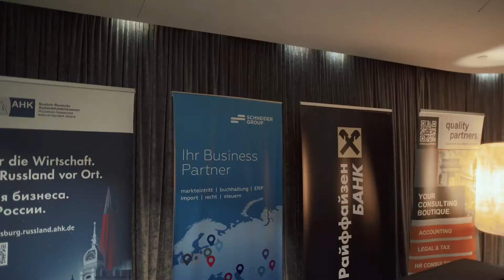CFO-Konferenz 2021 in St. Petersburg / Конференция для финансовых директоров 2021 в СПб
Перевод на русский ↓

Deutsche Unternehmen zeichnen sich durch ihre Steuerdisziplin und ihre Bereitschaft zu einem offenen Dialog aus, ist Föderaler Steuerdienst der Russischen Föderation überzeugt. 🤝

"Die Unternehmen sind bereit, den Steuerbehörden in der Phase der kameralen Prüfungen präzisierende Unterlagen zur Verfügung zu stellen. Wir verstehen, dass die meisten Fehler auf Unachtsamkeit zurückzuführen sind, es steckt keine böse Absicht dahinter", sagte Irina Panchenko, Leiterin der Abteilung für Besteuerung juristischer Personen und Kameralkontrolle, Verwaltung föderalen Steuerdienstes Russlands in Sankt Petersburg, am 24. September auf der 8. jährlichen CFO-Konferenz in Sankt Petersburg.

⚡ Die Veranstaltung, die von der AHK Filiale Nordwest zusammen mit dem Komitee Steuern und Rechnungslegung der AHK Russland organisiert wurde, besuchten am 24. September mehr als 150 Personen online und offline. Die Konferenz wurde von Valeria Khmelevskaya, stellvertretende Vorstandsvorsitzende der AHK Russland und Vorsitzende des Komitees, Partnerin von Brand&Partner, und Wladimir Zaitsev, stellvertretender Vorsitzender des Komitees und Leiter der Steuerabteilung von Siemens, moderiert.

Jetzt gibt es in Sankt Petersburg ein Pilotprojekt zur Kontrolle grenzüberschreitender Transaktionen. Die Wirtschaft hat die Aufmerksamkeit der Steuerbeamten in diesem Bereich bereits gespürt, aber, so betonte Panchenko, deutsche Unternehmen wurden bisher kaum bei der falschen Berichterstattung "erwischt".

💰 Verrechnungspreisgestaltung ist ein Thema, das die russischen Steuerbeamten weniger interessiert als die deutschen, meint Helge Mazannek, Leiter der Steuerberatung für Russland bei Rödl & Partner. Die Unternehmen müssen jedoch die Risiken strategisch einschätzen und exzessive Rentabilität vermeiden. Die Erfahrung von Mazannek zeigt, dass die Ergebnisse des in Russland durchgeführten Benchmarking von den deutschen Steuerbehörden anerkannt werden und dazu beitragen können, eine Doppelbesteuerung zu vermeiden.

Немецкий бизнес отличается налоговой дисциплиной и готовностью к диалогу, уверены в Федеральной налоговой службе РФ. 🤝

«Компании всегда предоставляют налоговым органам уточняющие документы на этапе камеральных проверок. Большинство ошибок происходит по невнимательности, злого умысла в них нет», - заявила Ирина Панченко, начальник отдела налогообложения юридических лиц и камерального контроля, Управление ФНС России по Санкт-Петербургу, выступая на 8ой ежегодной Конференции финансовых директоров CFO.

⚡ Мероприятие, организованное комитетом по налогам и финансовой отчетности ВТП и Филиалом ВТП Северо-Запад 24 сентября, посетило более 150 человек в онлайн- и офлайн-форматах. Ведущими конференции стали Valeria Khmelevskaya, заместитель председателя правления ВТП, председатель комитета, партнёр Brand & Partner, и Владимир Зайцев, заместитель председателя комитета, глава налогового отдела Siemens.

Сейчас в Северной столице действует пилотный проект контроля трансграничных операций. Бизнес уже ощутил пристальное внимание налоговиков в этой области, однако, подчеркнула Панченко, немецкие компании почти «не попадались» на неправильно заполненной отчетности.

💰Трансферное ценообразование внутри группы компаний – тема, которой российские налоговики интересуются меньше, чем немецкие, считает Хельге Мазаннек, руководитель налоговых консультаций по России компании Rödl & Partner. Однако бизнес должен стратегически оценивать риски и избегать избыточной рентабельности. Опыт Мазаннека показывает, что результаты бенчмаркинга, проведенного в России, признаются налоговыми службами в Германии и помогут избежать двойного налогообложения.